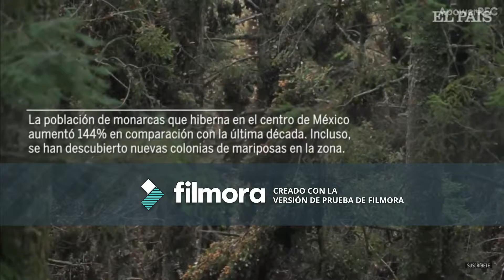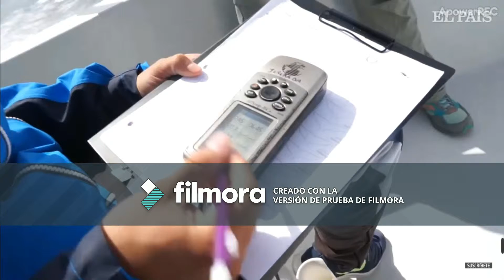El País, Lunes 08 de Abril...La Otra Migración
Contáctame